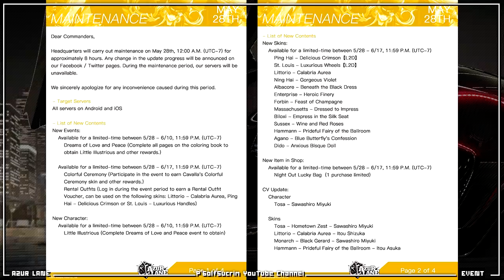⭐[AzurLaneแพท] ฟรี! อิลัสเทรียสน้อย Little Illustrious เรือที่ดีต่อใจผู้การ, 14ชุดงานราตรี 28/5/63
⚠️แก้ไข สกิลที่2 ของ HMS Little Illustrious⚠️
"เมื่อเริ่มต่อสู้ วินาทีที่ 12, จะเรียก air wing carries ( ความแรงตาม Skill Level ) หลังจากนั้น ทุกๆ 20 วินาที มีโอกาส 70% ที่จะใช้อีก ศัตรูที่โดน air wing จะแม่นยำลดลง 30% ผลสกิลจะค่อยๆเสื่อมไปใน 4 วินาที"

3:16 แพค Night Out Lucky Bag
4:30 14 Skin ชุดงานราตรี
7:32 กิจกรรมอื่นๆในแพทนี้
8:53 รีวิว HMS Illustrious
11:03 รีวิว HMS Little Illustrious
15:08 คุยท้าย clip + ข่าวเซิฟญี่ปุ่น

👉 PowerPay บริการรับเติมเงินเกม

🎁 โดเนทเป็นกำลังใจให้พี่กอล์ฟได้ที่ 🎁
❤️ True wallet : เบอร์ 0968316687
❤️ บัญชี ธนาคาร : ไทยพาณิชย์, " 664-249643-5 " , นาย กรกช สิงห์แก้ว
❤️ สามารถระบุชื่อมาได้นะครับ อาจจะมีของสมนาคุณ ในอนาคตครับ

-- clip สอนเล่น
0. Clip สอนพื้นฐานเบื้องต้น รู้จักฝ่าย ประเภทเรือ, เรือแนะนำผู้เล่นใหม่

1. Clip หลักเก็บเวลไวคุ้มน้ำมัน หลักในการฟาม EXP ให้ได้เยอะที่สุด

2. Clip (ไลฟ์) สอนเล่นเบื้องต้น, ทรัพยากร, ค่าStats, ระบบทั่วไป

3. Clip (ไลฟ์) ทีมแนะนำสำหรับเริ่มต้น แนะแนวจัดทีม

5. Clip ชุดรวมเกียร์
01 สอนเลือกใช้อาวุธ ปืนเรือ DD CL CA BB

💬 กลุ่ม Discord ของช่องพี่ (กลุ่มหลากหลายเกมนะครับ)

⭐- สำหรับต้องการเล่นเซิฟ ญี่ปุ่น -

Azue Lane, เกมมือถือ, Mobile Game, iOS, Android, เกมกาชา, เกมเรือรบ, เกมมือถือมาใหม่, เกมมือถือน่าเล่น,เกมใหม่มาแรง , รีวิวเกมมือถือ , วิธีเล่น , สอนเล่น , หาของ , ภาษาไทย , รีวิว , gameplay , เก็บเวล , อัพเดทใหม่ , Download